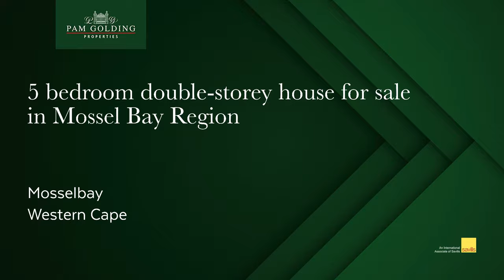5 bedroom double-storey house for sale in Mossel Bay Region | Pam Golding Properties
Family Home with Pristine Views

This residence is positioned above Mossel Bay, affording splendid vistas of the Harbour and the Outeniqua Mountains. Upon entering this dwelling, you will find yourself on the first level, welcomed by a capacious family lounge, perfect for relaxation and savoring ocean panoramas with your loved ones.

A brief corridor connects the lounge to the kitchen and dining area. On one side, there are sliding doors leading to a sheltered balcony with a braai area, while on the other side, a private study for those who work from home and still want to enjoy the view.

The kitchen and dining space embrace an open-plan design, facilitating seamless entertaining without missing out on engaging conversations with family and friends. Here, once more, you can relish superb views of the ocean and Mossel Bay. A laundry/scullery leads off the kitchen for your daily chores.

Descending to the lower level reveals four bedrooms. The spacious main bedroom enjoys an en-suite, while the other three generously proportioned bedrooms share a bathroom. Every room graces you with sweeping views of our picturesque town and the bustling Harbour.

Furthermore, this property offers two self-contained flatlets, ideal for rental income or accommodating visiting family members. Both have their own entrances which add to privacy.

Parking is abundant with three tandem garages, covered parking, and additional open parking in front of the house.